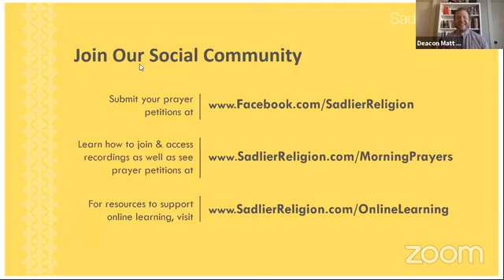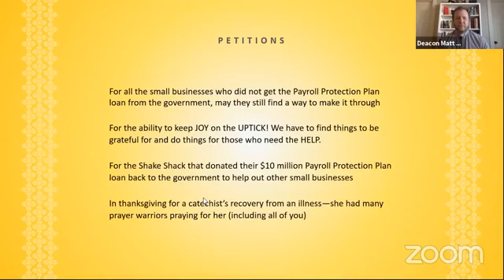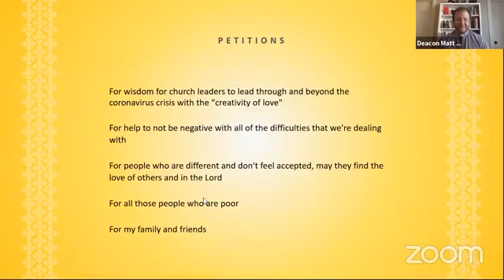Morning Prayer Live!, with Deacon Matt Halbach | April 21, 2020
Encounter and share Christ during these difficult times in a 10-minute MorningPrayers series with Deacon Matt Halbach, PhD, Executive Director of Catechesis.

To view prayer petitions or share information about this series, please